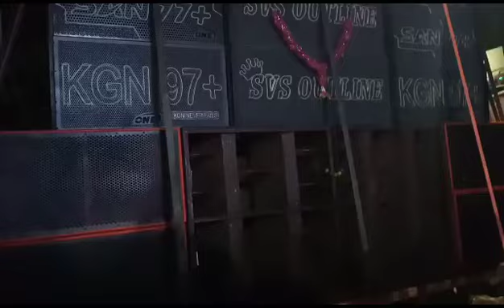kGN 97+ 😎 soundcheck 👑